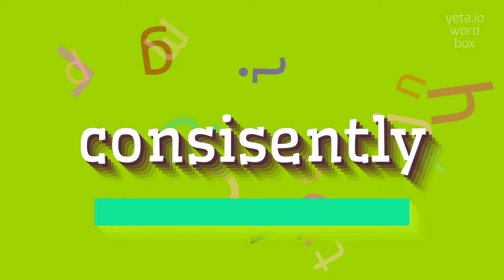How to say "consisently"! (High Quality Voices)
Watch in this video how to say and pronounce "consisently"!